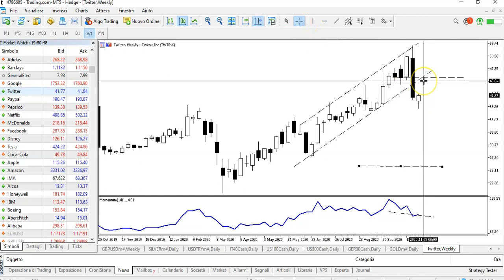TWITTER, OCCASIONE DI TRADING.